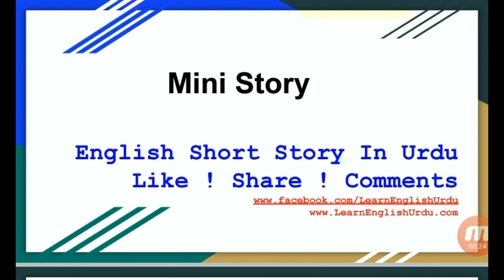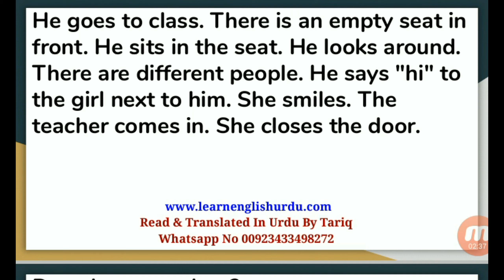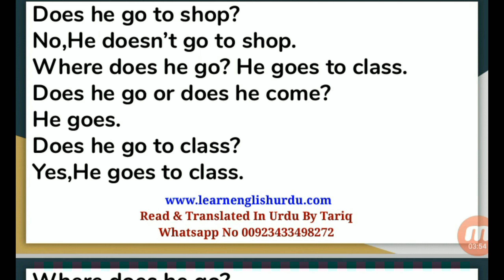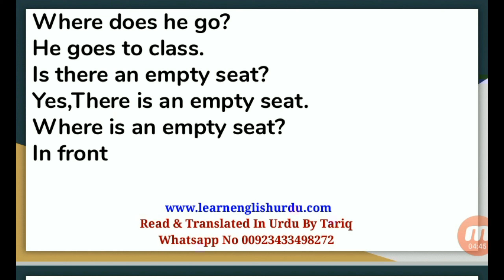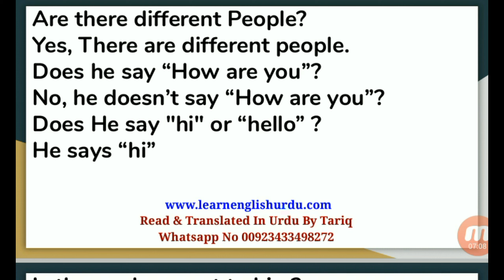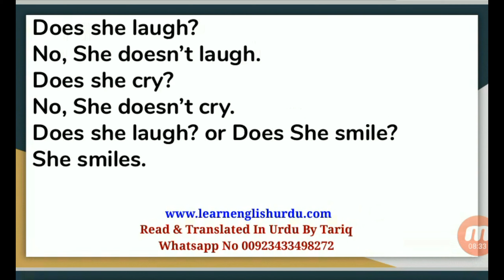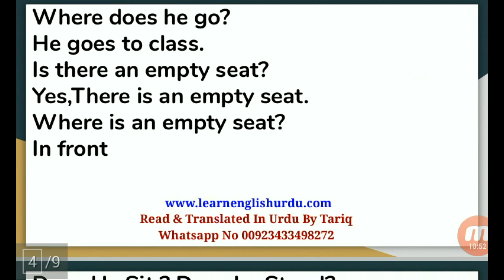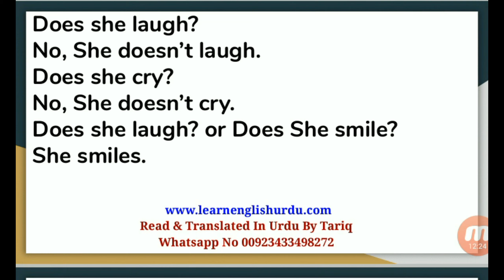Mini Story 3 ~ Speaking Practice With Tariq Aziz